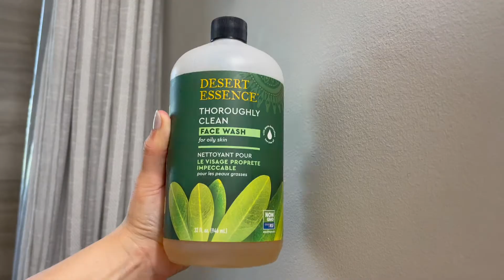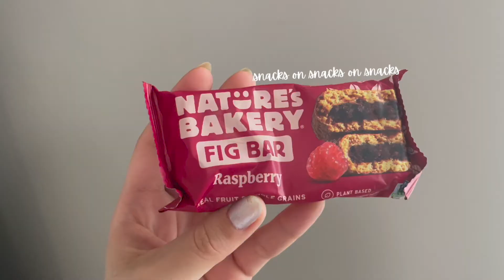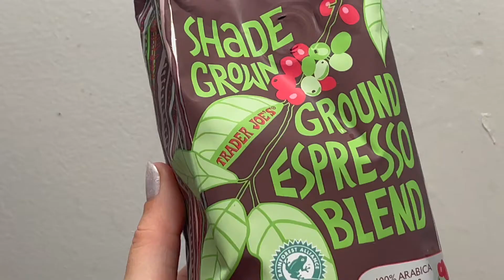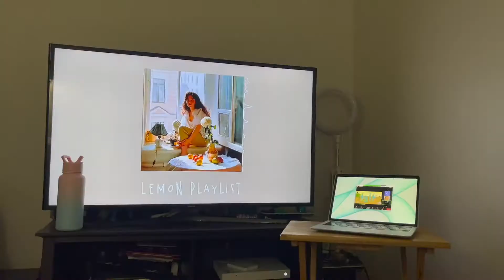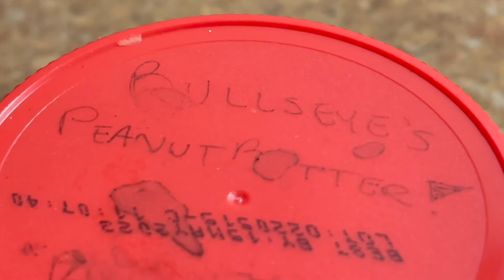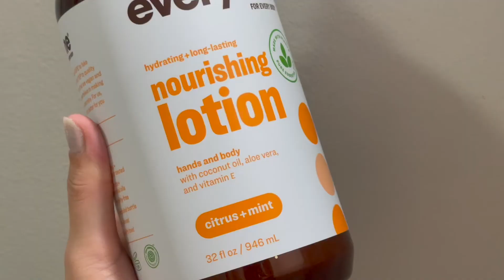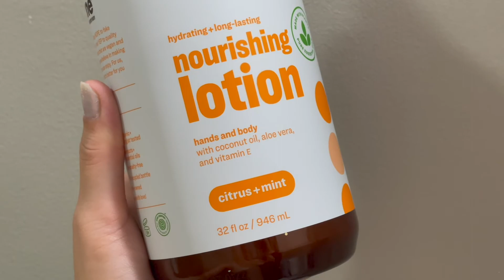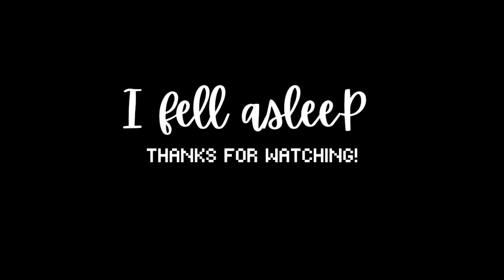2022 WORKING FROM HOME ROUTINE | MOTIVATING AND PRODUCTIVE WFH VLOG!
Happy upload day you beautiful people!! Today's video is the first of my larger effort projects. I had so much fun putting this video together, please let me know if you'd like to see more!!